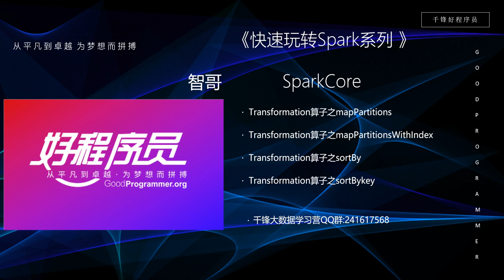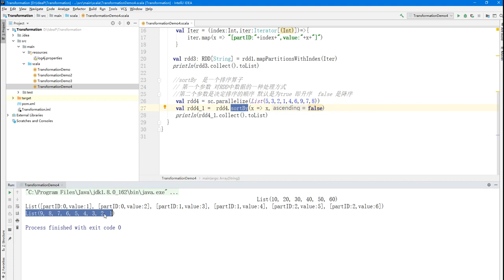大数据快速入门Spark-43_sortby